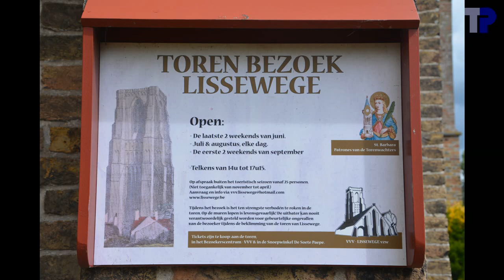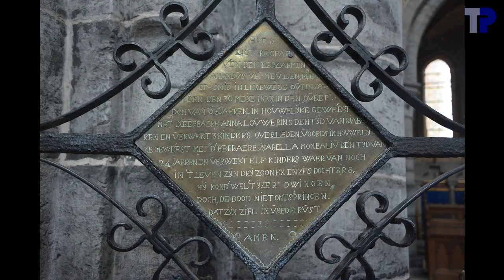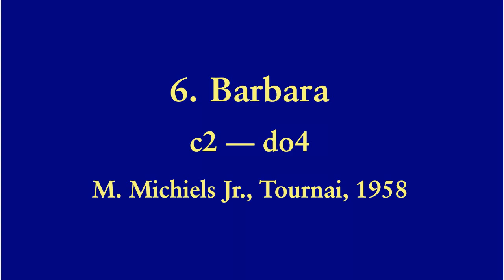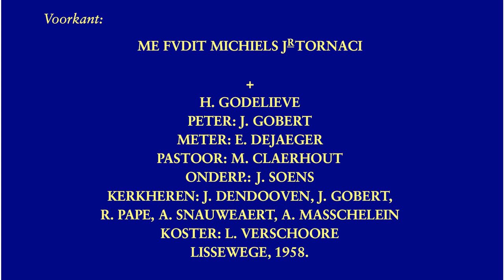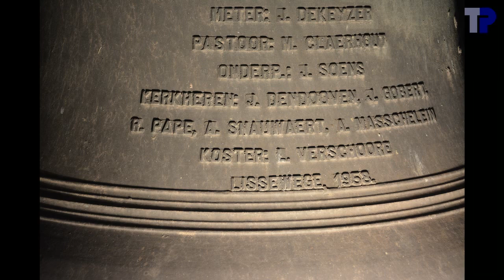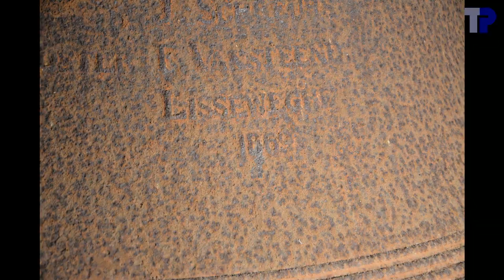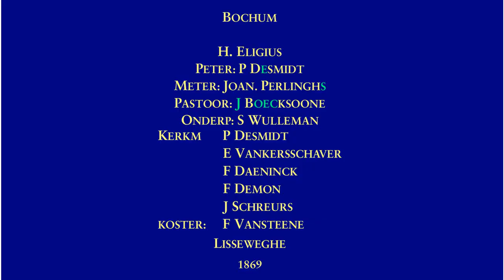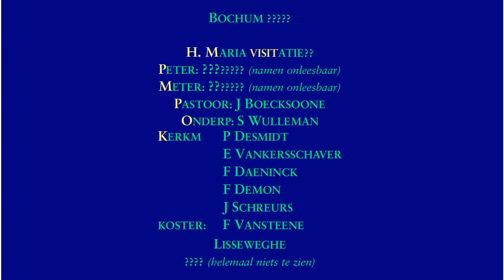Lissewege, Onze-Lieve-Vrouw-Bezoekingskerk, luidklokken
6 luidklokken:

1. Maria Visitatie
.Bochumer Verein, 1869
.Staal
.b0+43 --- si2/do3
.158.5 cm --- 1603 kg
2. Eligius
.Bochumer Verein, 1869
.Staal
.d1-33 --- re3
.143.4 cm --- 1187.5 kg
3. Fransicus Xaverius
.Bochumer Verein, 1869
.Staal
.e1-23 --- mi3
.?? cm --- 978 kg
4. Jacobus
.M. Michiels Jr., 1958
.Brons
.g1-17 --- sol3
.108.4 cm --- 830 kg
5. Godelieve
.Brons
.a1+28 --- la3
.92.9 cm --- 509 kg
6. Barbara
.Brons
.c2+29 --- do4

Bij de aanvang van de Geuzenberoerten bezat de toren van Lissewege 8 klokken, waarvan 2 van de hand van Simon Waghevens.  Ze gingen alle verloren, maar in de loop van de verdere eeuwen werd het klokkenbestand weer aangevuld.  Tegen het einde van de 19de eeuw bezat de toren 10 klokken: 8 bronzen klokken, gegoten tussen 1619 en 1820, en 4 staalklokken, gegoten door het Bochumer Verein in 1869.  De kleine staalklok was vermoedelijk een c2.  Tijdens de Tweede Wereldoorlog ging ze naar Wulveringem, daarna was ze overbodig geworden en werd geschonken aan een missie in Kongo.  De bronzen klokken gingen verloren.  Reeds bij het begin van de Tweede Wereldoorlog waren er maar twee meer aanwezig, maar ze werden door de bezetter geroofd.  In 1958 werden ze vervangeb diir 3 nieuwe bronzen klokken.  Momenteel zijn er dus 3 bronzen klokken en 3 staalklokken aanwezig in de toren, naast een grotetertsklokkenspel.

De klankopnames klinken wat ijl.  Dat heeft te maken met het feit dat de houten wenteltrap naar boven, waar we onze klanktoestellen wilden plaatsen, op slot was en niemand de sleutel had.  Daardoor hebben we de klank moeten opnemen vanuit de stenen wenteltrap.  Dat verklaart ook de stoorgeluiden.  Er stond die dag een heel sterke wind, en enkele ruiten in de traptoren stonden los en ratelden onder de wind.

De klokken worden fel afgeremd.

De staalklokken zijn fel gecorrodeerd.  Op klok 3 is het opschrift met wat moeite nog leesbaar.  Op klok 2 lukt het ook nog min of meer, ook al omdat de opschriften zeer gelijkend zijn en slecht leesbare gedeelten kunnen aangevuld worden met die van klok 3.  Bij klok 1 is er nog nauwelijks iets leesbaar.  Ook hier is het opschrift zeer gelijkend op dat van klokken 1 en 2, waardoor een aantal zaken kunnen gegist worden.  Maar de namen van de peter en de meter konden we niet meer lezen.  Ook staat er na "BOCHUM" nog iets dat niet meer leesbaar is, en niet op de andere klokken staat.  Eveneens is het onduidelijk of er onder "LISSEWEGHE" nog het jaartal staat, want er is op die plaats niets meer te zien.  In een beschrijving van de klokken van André Cartreul (ca. 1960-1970) staat dat de naam uitgeroest is en niet meer gekend is.  Nochtans menen wij hier duidelijk "H. Maria Visitatie" te lezen of iets dat daar sterk op lijkt.  "VISIT" is in elk geval duidelijk te zien, alsmede de M van Maria.  Gezien de toewijding van de kerk, is dit heel plausibel.

De klankanalyse van de staalklokken toont een heel licht profiel.  De 5 laagste partialen wijken ook enorm af van de gewone stemming.  Dit heeft vermoedelijk meer met het profiel van de klokken te maken dan met de legering.  De hum is 3/4 toon tot een volle toon te hoog, de terts is een kwarttoon te laag, terwijl de kwint een hele tot anderhalve toon te hoog is.

Vanwege de toestand van de vloer in de toren kon de diameter van klok 3 niet op een veilige manier gemeten worden.  De gewichten zijn gehaald uit de tekst van André Cartreul.

00:04  Sfeerfoto's
02:10  Halfuurmelodie
04:18  Klok 6
04:22  ...Foto's
04:44  ...Opschrift
04:56  ...Luiden
06:39  Klok 5
06:43  ...Foto's
07:08  ...Opschrift
07:20  ...Luiden
09:28  Klok 4
09:32  ...Foto's
09:49  ...Opschrift
10:01  ...Luiden
11:54  Klok 3
11:58  ...Foto's
12:46  ...Opschrift
12:54  ...Luiden
14:45  Klok 2
14:49  ...Foto's
15:22  ...Opschrift
15:30  ...Luiden
17:07  Klok 1
17:11  ...Foto's
17:45  ...Opschrift
17:53  ...Luiden
19:49  Uurmelodie
22:12  Volgelui
26:31  einde

Met dank aan Tim Martens voor de organisatie van het bezoek.  Dank aan Tim Martens en Joeri De Vreese voor de hulp bij de opnames in de toren.  Dank aan de heer Franky Trappeniers voor het onthaal.